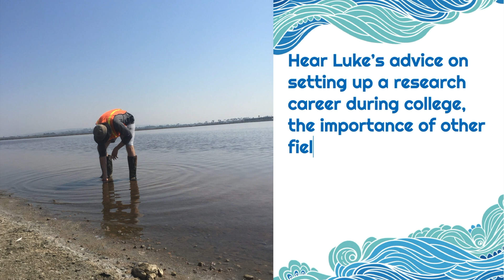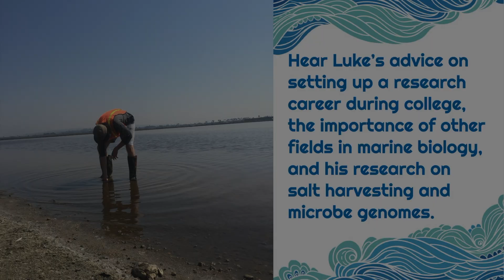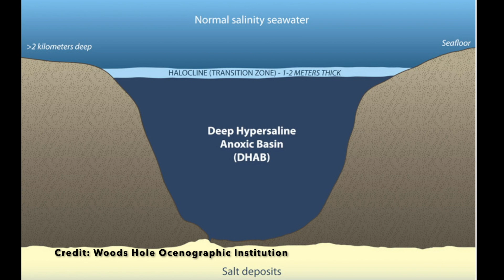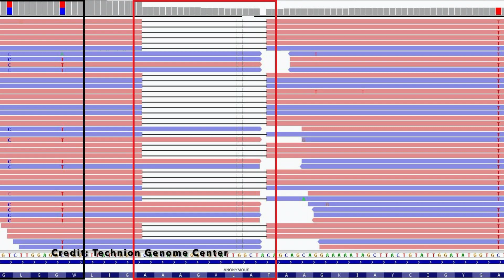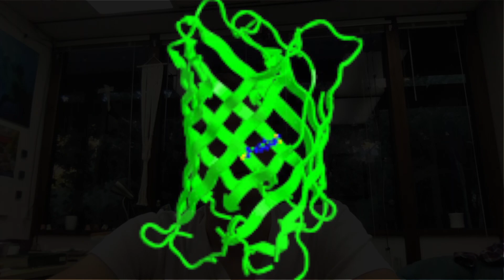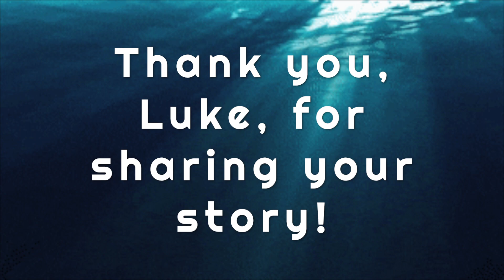Experiences with Marine Biologists: Mr. Luke Fisher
Mr. Luke Fisher, a PhD student, shares his research regarding deep sea hypersaline, anoxic, and high-pressure extremophilic environments and its potential for outer space.

Follow us @marine_biology_society